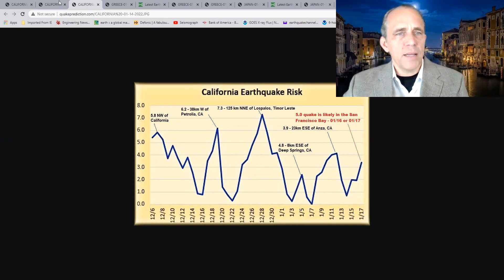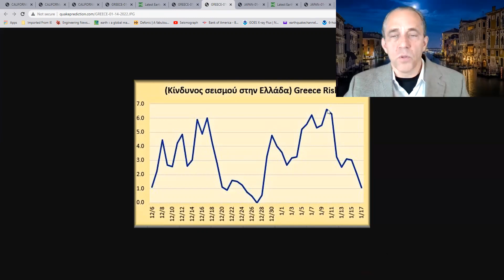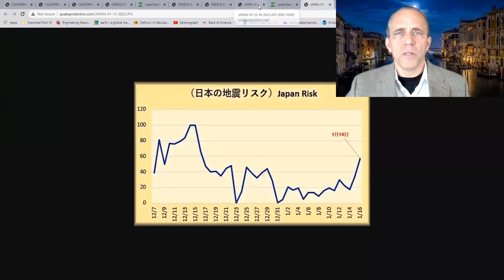5.0+ earthquake is likely in the San Francisco Bay on 01/14 to 01/18 (most likely 01/16 to 01/17)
5.0+ earthquake is likely in the San Francisco Bay on 01/14 to 01/18 (most likely 01/16 to 01/17) - California - Greece - Japan - Alaska forecasts